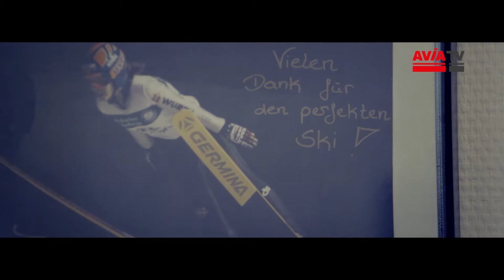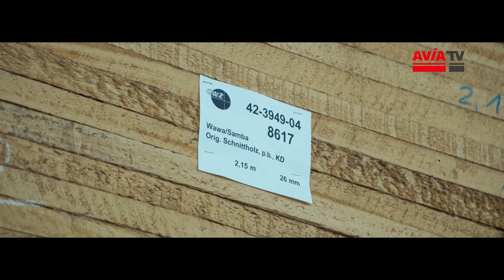Produktion eines Skisprungskis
Wir haben den Skisprungski-Hersteller S.K.I. besucht und uns in der Produktion umgeschaut. Geschäftsführer Georg Reichart hat uns den Betrieb gezeigt.  Was ist das Geheimnis des Skis, welche Materialien werden verwendet? Die Antworten erhaltet ihr im Beitrag.